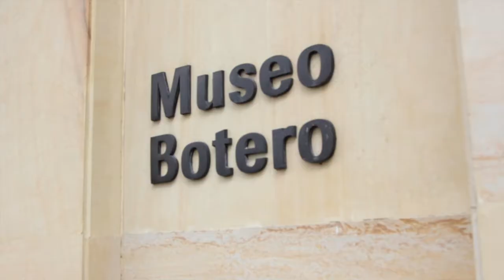Vagabundos Episode 1 (Bogota)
Vagabundos Episode 1 in Bogota, Colombia
Hosted by QVLN
Produced by Yvan Iturriaga
Coproduced by Alberto Lopez, Danilo Arroyo & Camilo Moreno
Special guests Andre de Santanna, Gustavo Angeles & Caro Pierotto
Featured Artist Daniela Serna